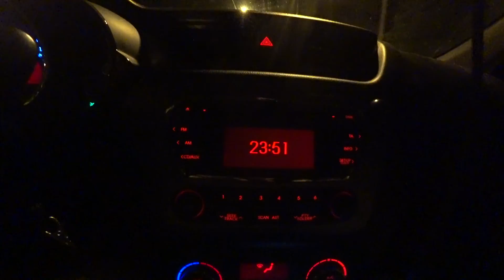Крым 2019 - Судак. Дорога до Феодосии отдых 2019. Море бушует с Александром Догадиным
Крым. Судак. Феодосия отдых 2019. Море бушует с Александром Догадиным.
Привет! Поехали в сентябре 2019 года в Крым. Дорога что то была тяжелая. До выезда не спал сутки. Потом находились в дороге. Остановились в Ростове на Дону. Переночевали и двинулись в Крым. Приехали в Судак. Народу там очень много. Вся береговая линия Судака была занята. Тетя из отеля "Ева" нас обманула с номером. Поэтому она плохая тетя, пожелаю ей всего плохого). Двинулись в сторону Феодосии, там застал нас сильный ветер. Немного потусили и двинулись дальше.